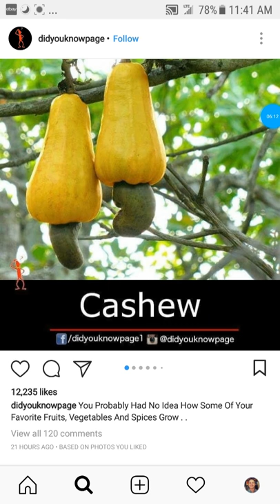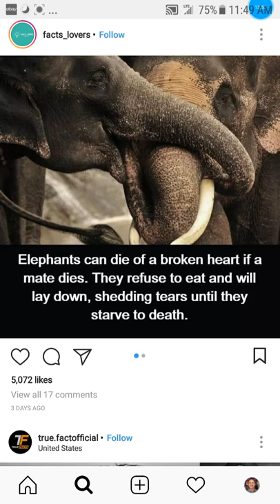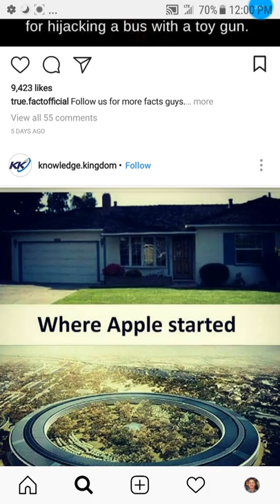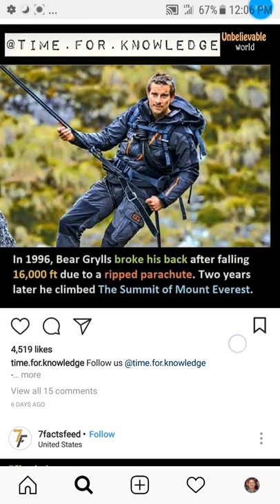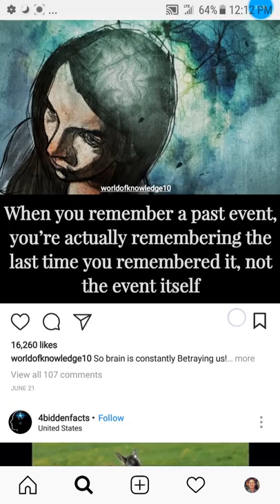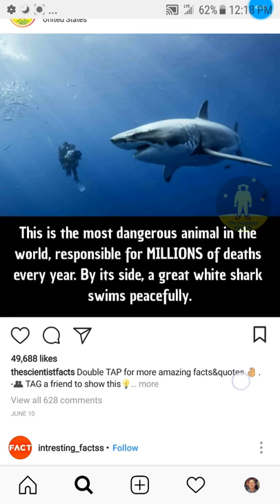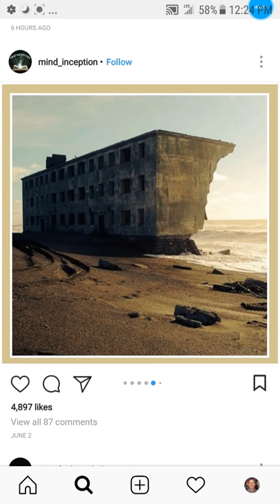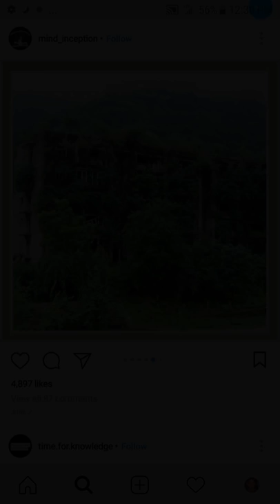ASMR | Science Facts (and Opinions) to help Sleep or Study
Description: I hope you enjoy the rain and music as well. Thank you for all your warm support these past couple years.

This is intended for help with sleep or studying, and as a distraction from your personal concerns to give you something to focus on while you drift off and relax.